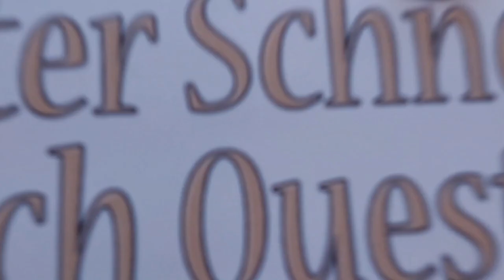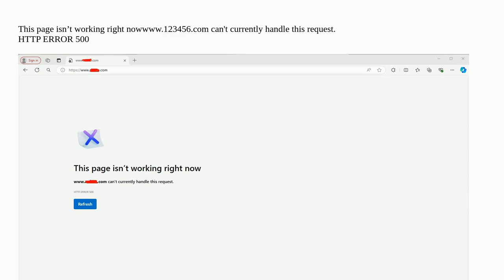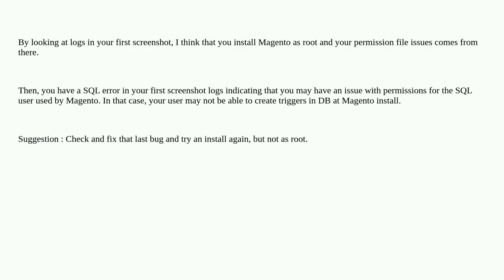Magento: Magento 2.4.7 does not work properly after successful installation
Magento 2.4.7 does not work properly after successful installation

A special thanks goes out to the community

  magento2.4.7 ubuntu installation